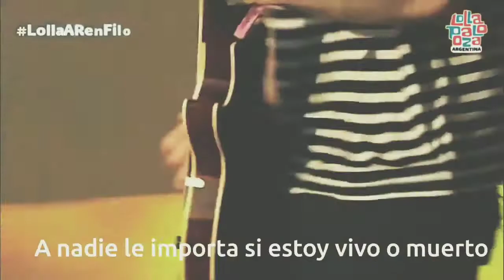Bring Me The Horizon - wonderful life Live (Sub español)